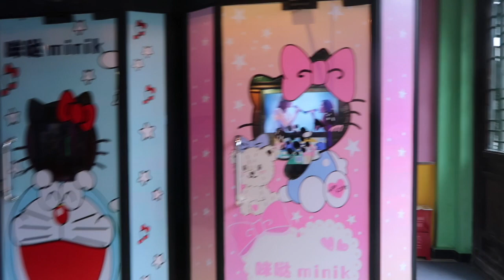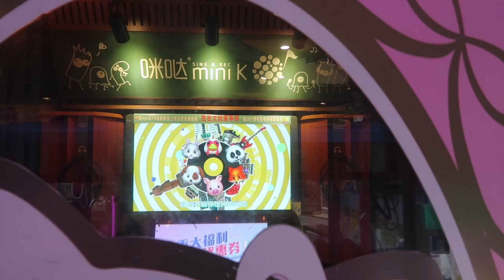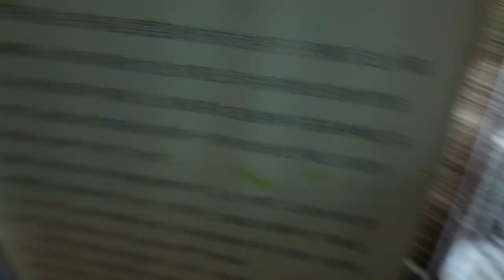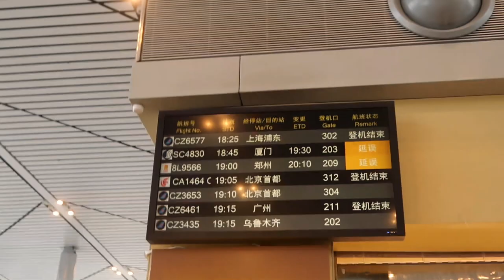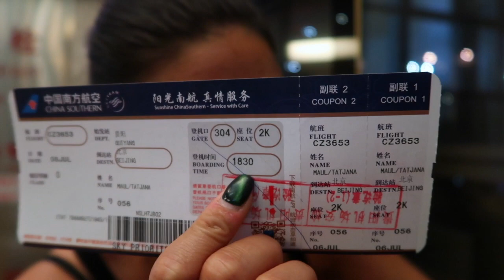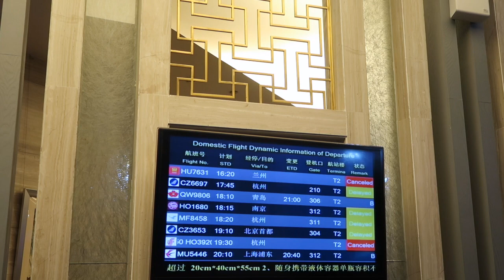Stuck, Lost and Confused in China! | China Day 6 | Memory Vlogs | Vlog 142 | Dancyfood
Hi all,

My kitty Shumi on insta: @ShumiPaws

Much Love,
Tatjana